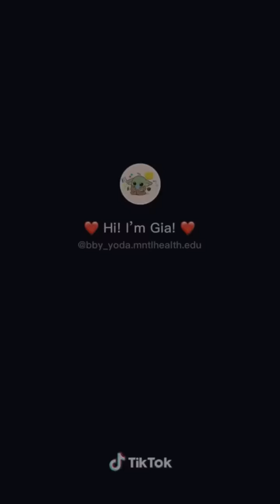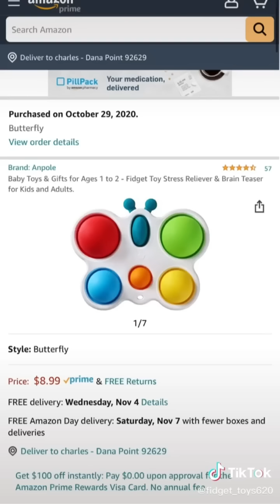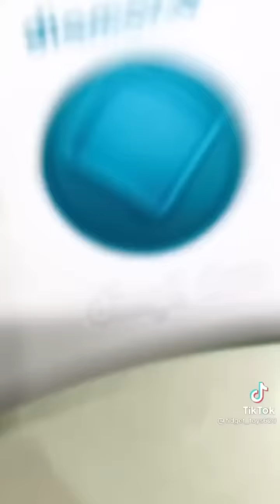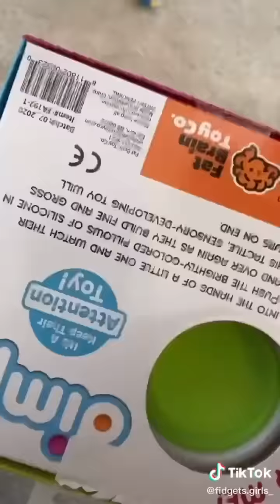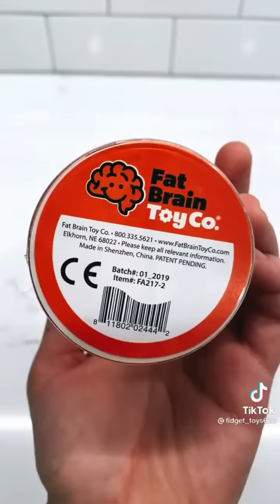dimpl fidget toy tiktok compilation